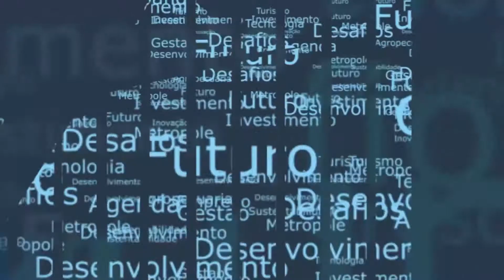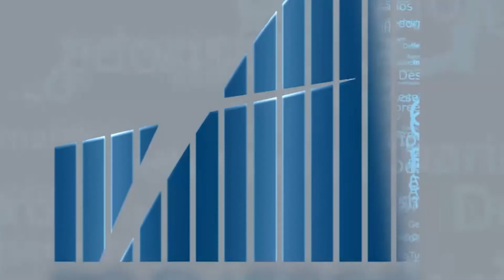Rio em Foco - Retratos Regionais - bloco 1